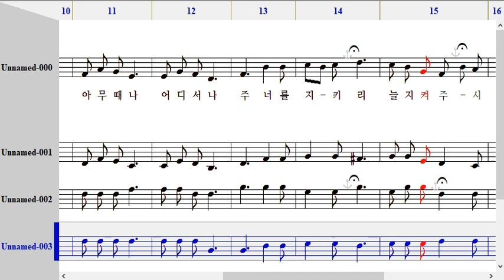382장 너 근심 걱정 말아라 베이스